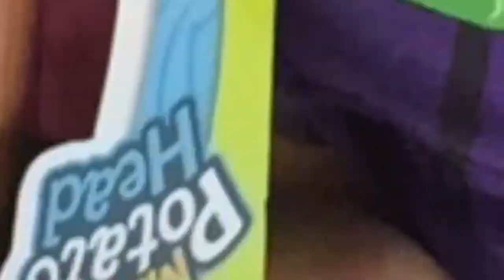Taunton Mall- Vlog